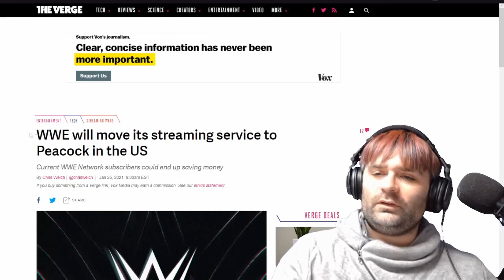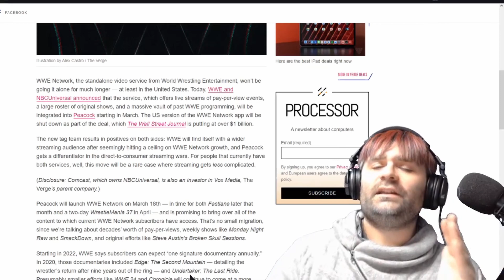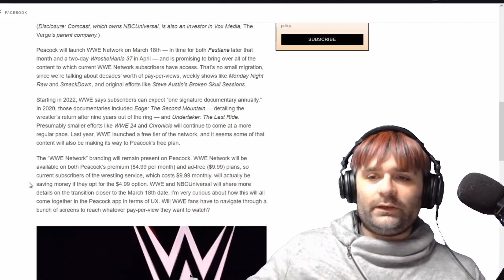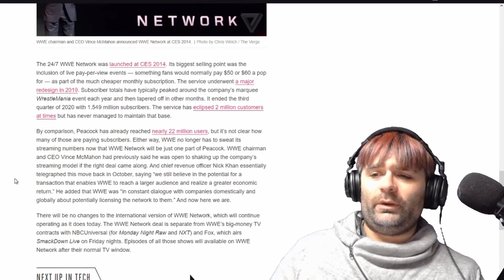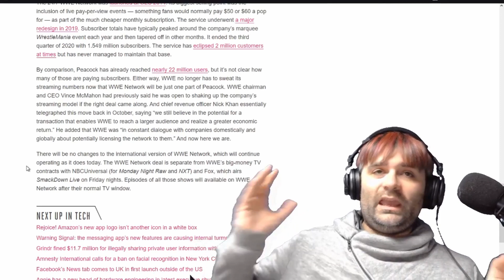Let's Talk Streaming: WWE goes to Peacock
In this ongoing series from Let's Talk, host Jeremiah dives into your myriad choices when it comes to streaming services. Follow the playlist for the entire series